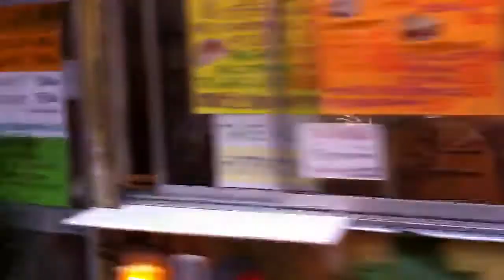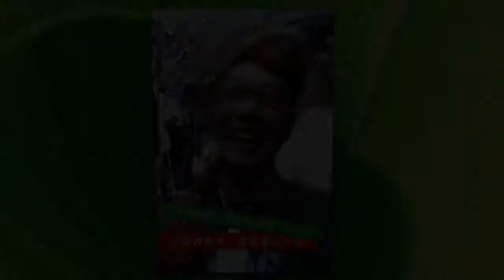インド料理のうわさ話と、正統派インド料理。 阿佐ヶ谷 バンダリ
阿佐ヶ谷のバンダリ。路地裏のインドレストラン。雰囲気ある立地と建物、それに正統派のうまい北インド料理、と魅力的です。